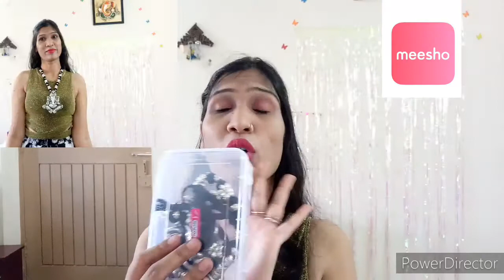Meesho oxidised jewellery haul#meesho jewellery haul under 400#hindi video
Hi everyone aaj ki video me maine meesho oxidised jewellery haul video share kiya ha .i hope aapko ye video pasand aaye. meeshooxidisedjewelleryhaul jewelleryunder400# 1 Elegant oxidized metal nacklace set-326. 2 woman's silk thread oxidised silver jewellery set -379.